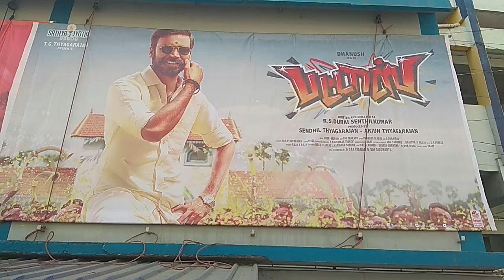Pattas Public Review | Movies star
well come to our channel.The "Movies star" is a our dream channel. This channel is fully tamil cinema news and entertainment,vlog is created to our channel.the movies star shared with my personal cinema news and review only Thank you for your support and love😊😍🤗

Followed by

Movies star